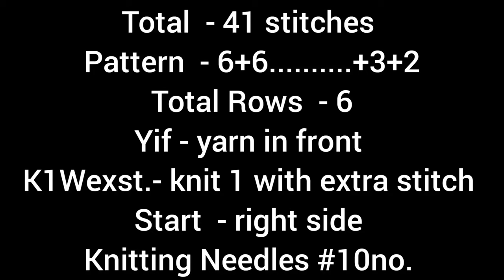New knitting design/pattern #1330 for cardigan,sweater ki design,ladies koti design ||in hindi